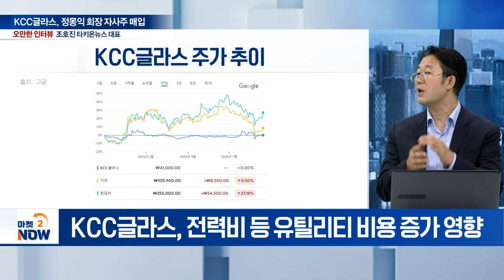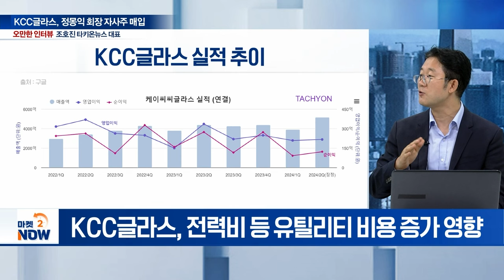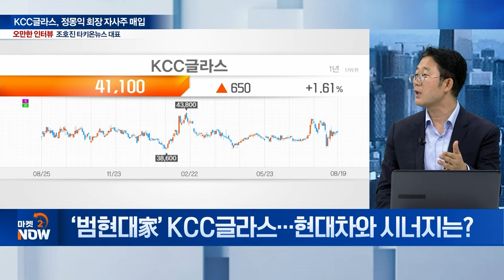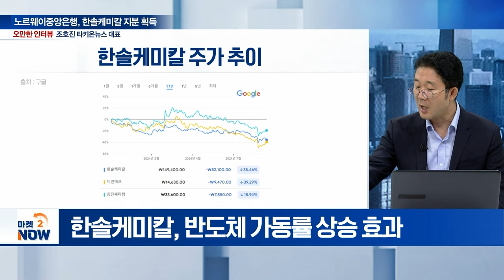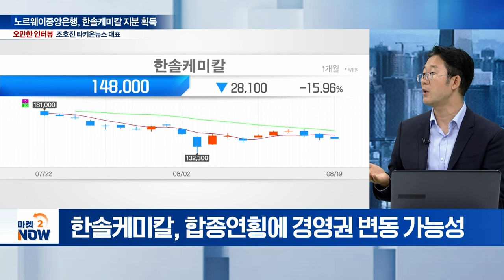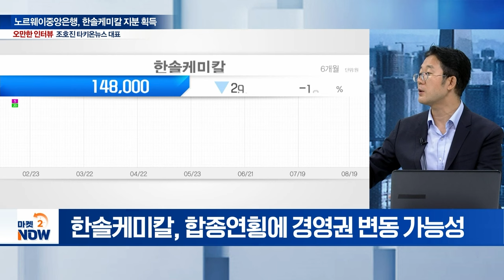현대차·삼성전자 상승하면 이 종목들도 갑니다..."車·반도체·배터리 호재 연동 종목들 대공개!"/조호진 타키온뉴스 대표 [오만한 인터뷰] | Market Now (20240819)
Q. KCC글라스, 최근 실적은?
Q. ‘범현대家’ KCC글라스…현대차와 시너지는?
Q. KCC글라스, 남은 리스크는?
Q. 한솔케미칼, 주력 사업 최근 성과는?
Q. 한솔케미칼, 승계 구도는?
Q. 한솔케미칼, 조연주 부회장, RSU 수령 여부는?